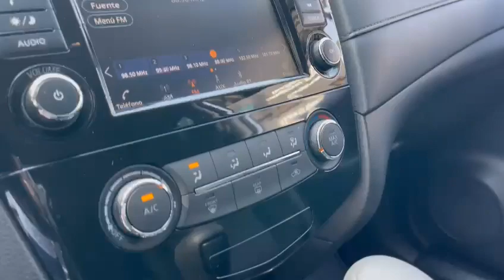Nissan X Trail